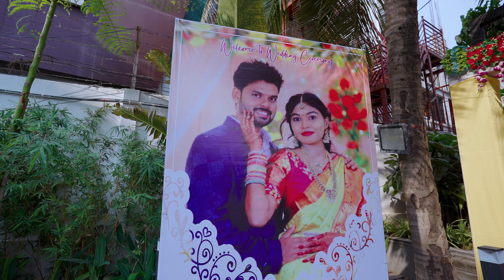Akhil+Krishna Ravalika best Wedding 4k teaser film latest #2024